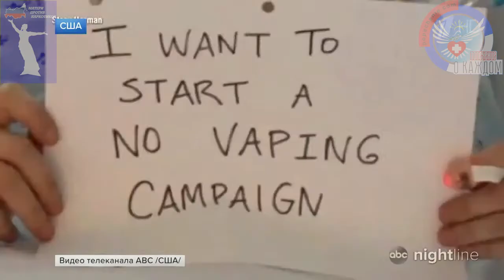Как защитить детей от наркотиков и сект. Беседа Виктории Русской и Николая Каклюгина (10.03.2022 г.)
ВОЙНА ЗА ПОКОЛЕНИЯ. Как зачищают территорию России без объявления войны ...

10 марта 2022 года прошел эфир (стрим) по обсуждению одной чрезвычайно насущной и крайне разной по своим появлениям, чрезвычайно токсичной и нередко смертоносной проблеме. Разговор пошел об очень злободневном, можно сказать, о несущем горе практически повсеместно, разрушающем судьбы и семьи биче сегодняшнего времени – о потреблении НАРКОТИКОВ среди детей и подростков.

Участие в беседе принял Николай Владимирович Каклюгин, врач психиатр-нарколог, кандидат медицинских наук, председатель регионального отделения Общероссийской общественной организации «Матери против наркотиков» в Краснодарском крае, руководитель проекта «Попечение»

Он поделился своим видением этой проблемы, опытом в сфере профилактики зависимого поведения, лечения и последующей социальной реабилитации, возвращения в жизнь зависимых людей и ответил на ряд вопросов, связанных с определением признаков приема наркотиков, алкоголя, табакокурения, их злоупотребления и прочих вариантов пагубной химической зависимости, вариантами выхода в трезвую жизнь, профилактикой возможных срывов (рецидивов) в дальнейшем, противодействия окружающей ребенка агрессивной микросоциальной среде.

Собеседник в эфире – Виктория Игоревна Русская, общественный деятель по вопросам семьи, представитель родительских комитетов православных гимназий города Москвы

Стрим прошел на ютуб-канале «Петр и Феврония». Смотрите видео в приложении.